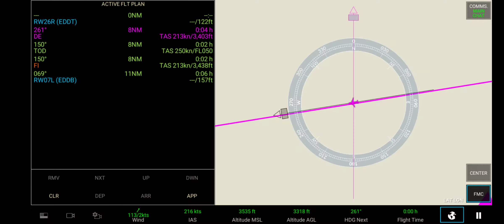Real flight simulator on Mobile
RFS is available in google play store.

Still learning the smooth landing 😀